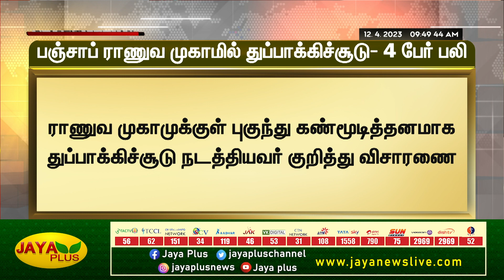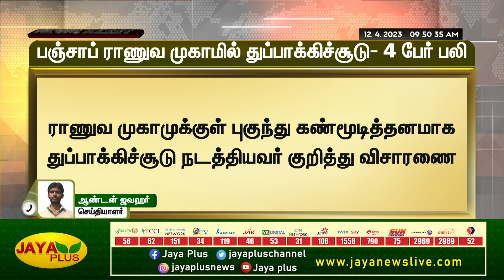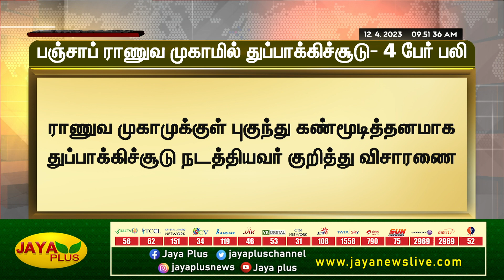பஞ்சாப் ராணுவ முகாமில் துப்பாக்கிச்சூடு - 4 பேர் | Punjab | Jaya Plus